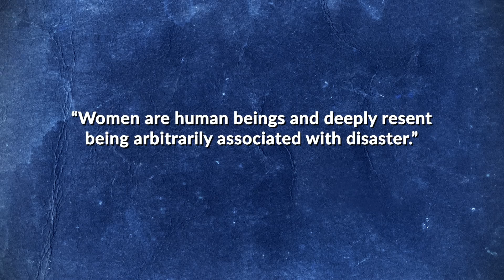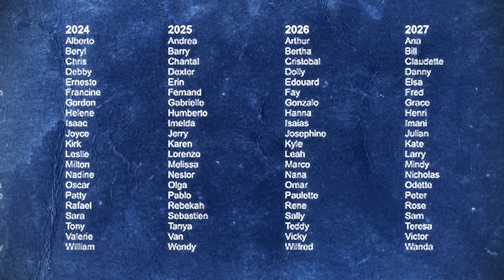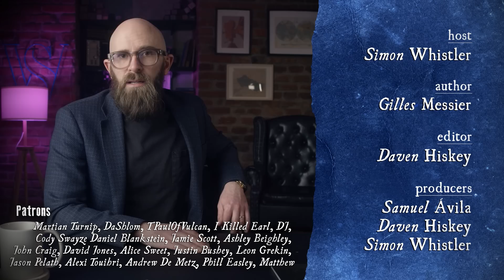How and Why Do They Name Hurricanes and Who Picks the Name?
Arlene, Cindy, Emily, Farrah, Katia. These are not, as you might expect, the names of women who were considered for Mambo No. 5,but rather the names of hurricanes, cyclones, typhoons, and other tropical storms. The practice of giving storms human names is now an accepted part of life, with the names of particularly destructive and deadly storms like Katrina, Sandy, Harvey, and Andrew burned into the memories of those who witnessed their wrath. But how did this practice get started? And who actually chooses the names -and how? Well, board up your windows and hunker in your storm cellar as we dive into the curious history and process of naming storms.

Host: Simon Whistler
Author: Gilles Messier
Editor: Daven Hiskey